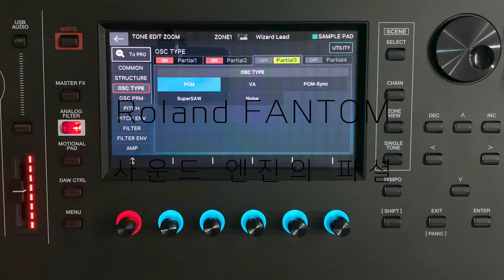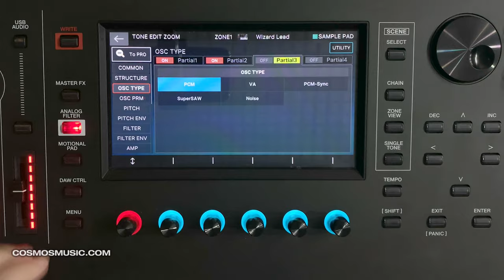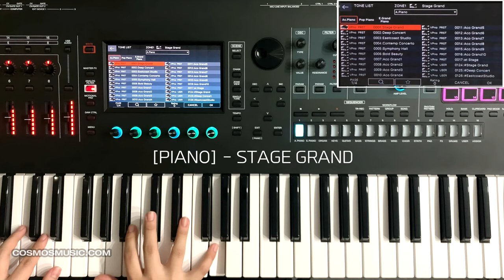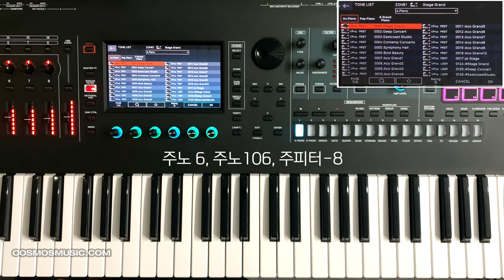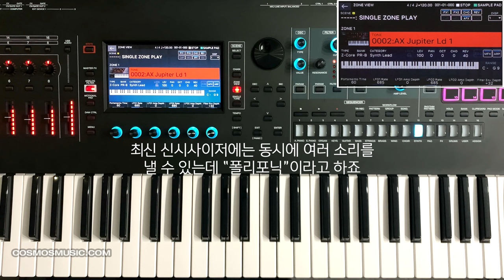Roland Fantom 6,7,8 영상 가이드 06 - 신시사이저에 대해 + 파셜 + 사운드 샘플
Roland Fantom 6,7,8 영상 가이드  07 - 신시사이저에 대해 + 파셜 + 사운드 샘플

강사 : 윤지아
서울예술대학교 졸업
JTBC2 음악방송 '런웨이브' 하우스 밴드마스터
   (규현,소유,god 편곡 및 건반 세션)
뮤지컬 '영웅본색' 메인 건반 세션
가수 나비,임도혁,이예준 공연 건반 세션
임용훈,Linda floresta '봄날의 쌈바', '순간의 조각들' 앨범 작,편곡
라퍼커션 건반주자